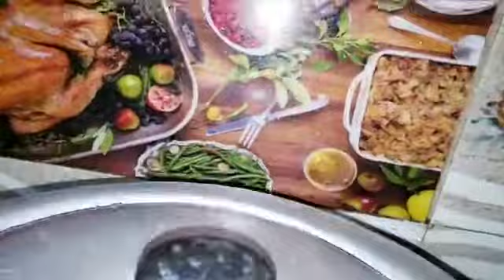Kabli palow it's very easy to make and it's very tasty don't forget to try this recipe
AMBER rizwan

Assali e moalikun
                                 My beautiful viewers to day I gone a show you very easy& very tasty recipe  (it's kabli palow)

Ingredients  🍑🍎🍆

Rice
Chany ki dal
Tomatos
Potato
Onions
Salt
Gol mirch
Bay leaves
Zeera
Kari leaves
Chicken cube
Allu bukhara
Green chilli
Yougurd
Ginger garlic past

I hope you like this video if you like this video so don't forget to like subscribe and share for for my YouTube channel and don't forget to try this eAsy recipe and also give me the big thumbs up for this eAsy recipe

Keep sharing   stay connect   And
Stay safe stay home ok guys